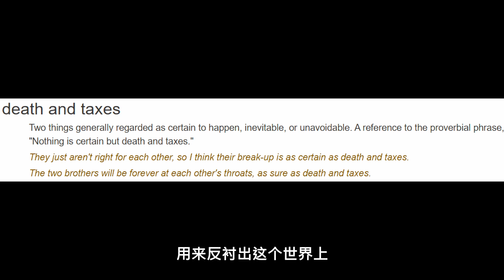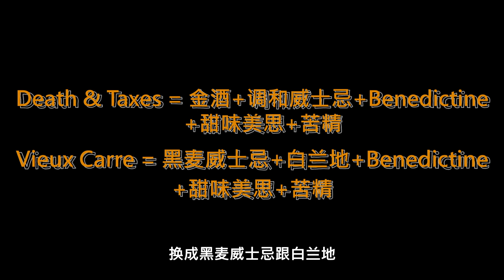人生唯一确定的两样东西 / 现代经典调酒 - 死亡与赋税 (Death & Taxes)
死亡与赋税配方：
1. 干型金酒 30ml
2. 甜味美思 22.5ml
3. 调和威士忌 30ml
4. 橙味苦精 2滴注
5. Benedictine 7.5ml
6. 以上配料混在一起， 搅拌大概30秒
7. 倒进一个coupe杯里，用柠檬皮做装饰

Death & Taxes Recipe:
1. Dry Gin 30ml
2. Sweet Vermouth 22.5ml
3. Blended Whisky 30ml
4. Orange Bitters 2 dashes
5. Benedictine 7.5ml
6. All ingredients stirred for 30 secs
7. Strain into a coupe glass
8. Garnish with a lemon twist